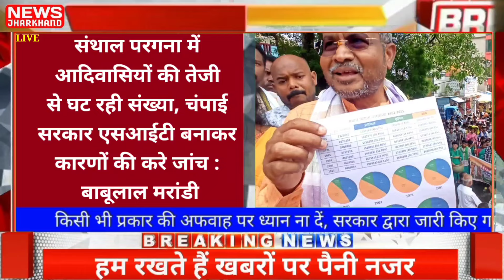संध्या 03 जुलाई 2024 झारखण्ड की ताजा खबर l Today Jharkhand News l Jharkhand Breaking News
संध्या 30 जून 2024 झारखण्ड की ताजा खबर l Today Jharkhand News l Jharkhand Breaking News